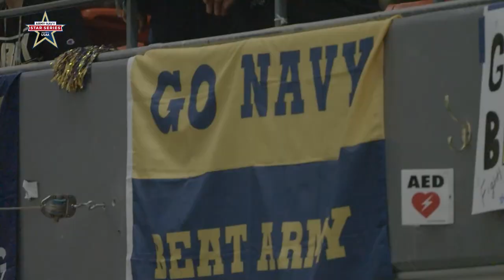Women's Swimming & Diving wins 2022 Star competition against Army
Women's Swimming and Diving defeated Army 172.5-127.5 Friday to win the Star!

The victory was Navy's 34th-straight against the Black Knights.